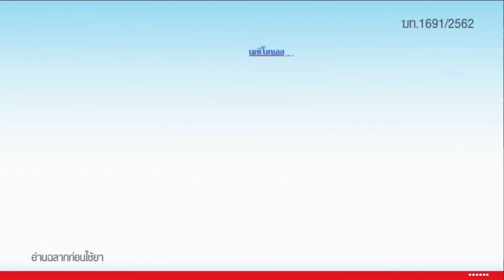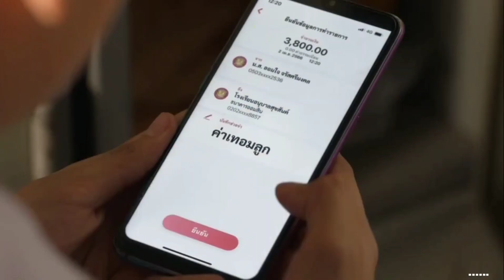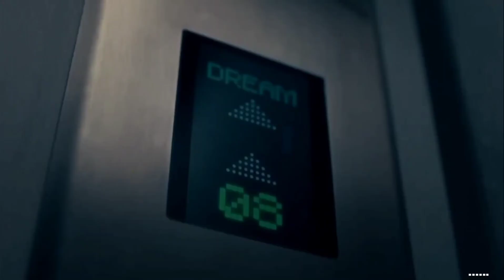HD โฆษณา 2566 - 180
โฆษณาคั่นเรื่องเล่าเช้านี้ ในวันพฤหัสบดีที่ 27 เมษายน 2566 ทางช่อง 3HD